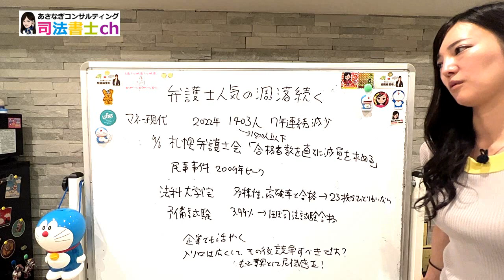弁護士人気の凋落が続く・・・ 1759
弁護士人気の凋落続く－－司法試験合格者数が7年連続で減少